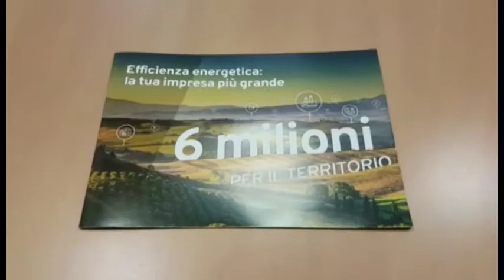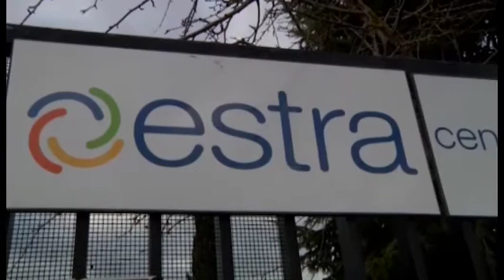Bolletta energetica più bassa e miglior tutela dell’ambiente: Estra destina 6 milioni alle imprese